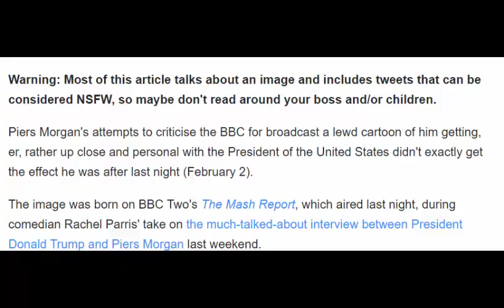Piers Morgan's attempts to criticise the BBC goes wrong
Piers Morgan's attempts to criticise the BBC goes wrongPiers Morgan's attempts to criticise the BBC goes wrongPiers Morgan's attempts to criticise the BBC goes wrongPiers Morgan's attempts to criticise the BBC goes wrong